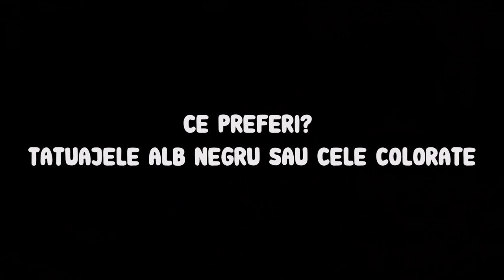POVESTEA TATUAJELOR MELE || 30+ TATTOO!